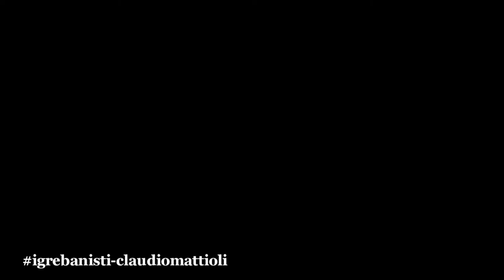Piz da Cir Est - spigolo sud est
Piacevole salita autunnale al passo Gardena